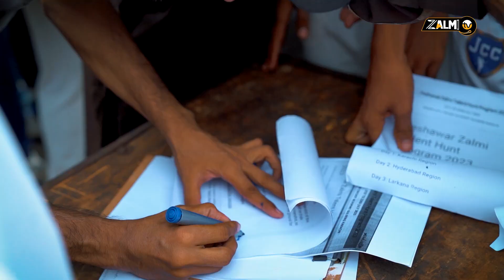1st ever Vlog of Kamran Akmal | INSIDE ZALMI | Talent Hunt Program 23 - Sindh Chapter | Zalmi TV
Kamran Akmal's 1st ever vlog with Zalmi TV on the Zalmi Talent Hunt Program 2023 - Sindh Chapter. He is our main man for this exciting episode of INSIDE ZALMI where he shares his experience at the amazing event of Peshawar Zalmi that took place in Rashid Latif Cricket Academy, Karachi.